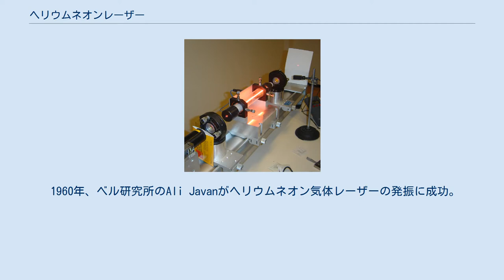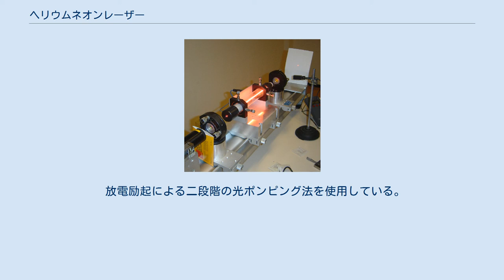ヘリウムネオンレーザー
射出装置 メディアを再生する 射出される様子 ヘリウムネオンレーザーのスペクトラム ヘリウムネオンレーザーとは、ヘリウムとネオンの混合気体を媒質としたレーザーのこと。
 1960年、ベル研究所のAli Javanがヘリウムネオン気体レーザーの発振に成功。
連続光として発振する当時初めてのレーザーだった。
1963年、Spectra Physics社がHe-Neレーザーの販売開始。
2000年代初頭までは汎用性のある唯一の可視光レーザーとして広く使用されてきたが、可視域半導体レーザーの普及に伴い使われなくなった。
 気体レーザーの中でも中性原子レーザーの代表例。
レーザーの中では比較的出力が小さい。
 主に、632.8nmのNe線の赤色光の発振が見られる。
 小型・安価であること、赤色の可視光であることからレーザー装置の光軸調整に使われる。
 ヘリウム:ネオン=10:1の混合気体による4準位レーザー。
 放電励起による二段階の光ポンピング法を使用している。
 赤（632.8nm)以外にも、緑(543.5nm)、黄色(594.1nm)、オレンジ(612.0nm)、近赤外(1523nm、3391nm) がある